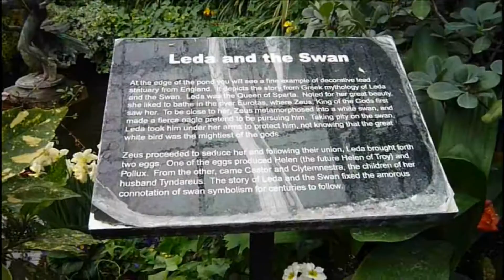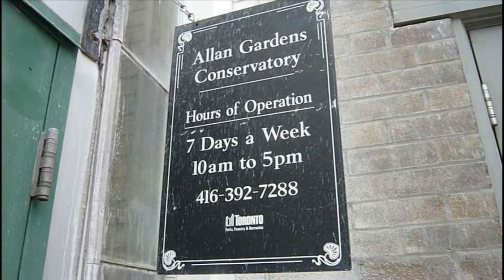Allan Gardens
Allan Gardens was Toronto's first civic park. Located on the south side of Carlton Street at Sherbourne Street, it consists of ten acres of parkland and six greenhouses, where both seasonal and permanent plants are cultivated over 16,000 square feet of garden space.